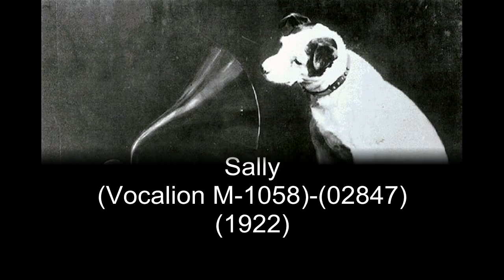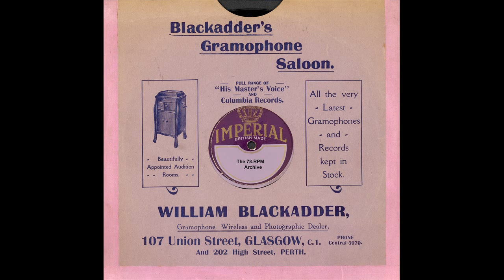Vocalion Dance Orch - Sally(1922)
Vocalion Dance Orch - Sally(Vocalion M-1058)(B)-(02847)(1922)